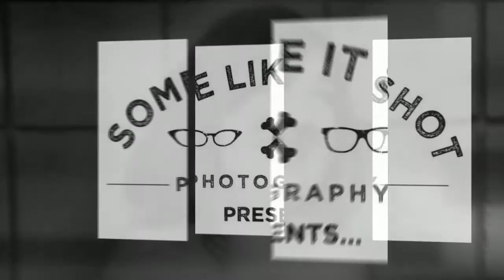Stephanie and Sonary's Wedding